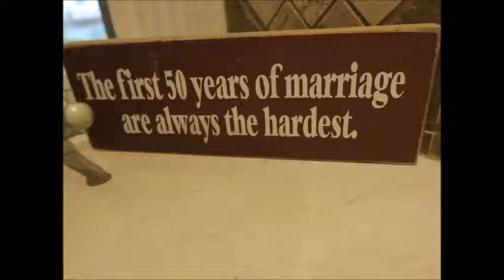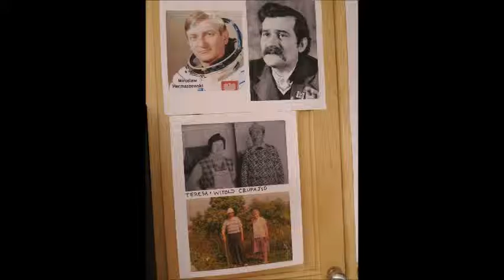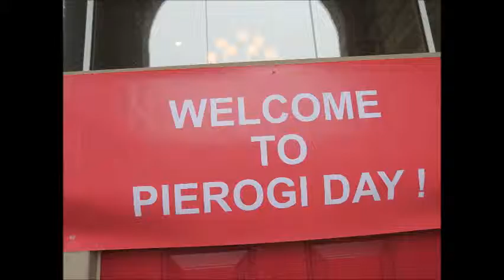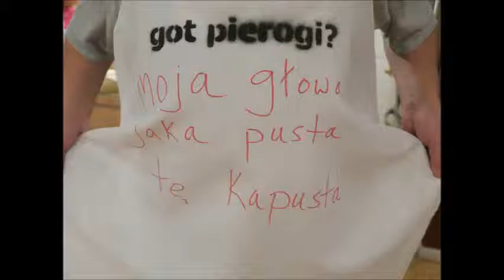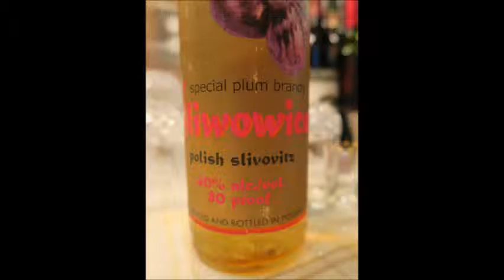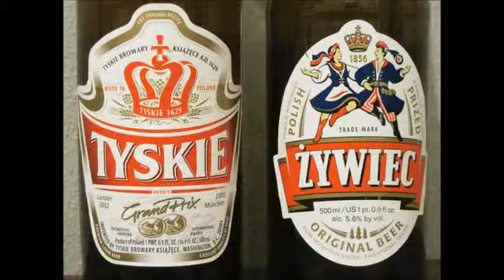Pierogi Day 2015 DVD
Rochester Michigan